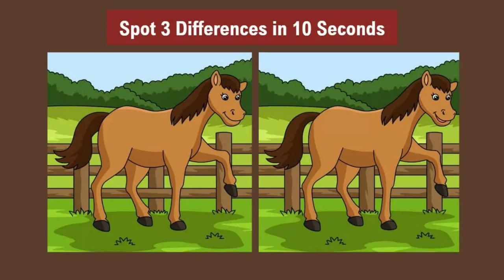Brain Teaser Eye Test no.26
Observation Skill Test: find the image that doesn't belong with the rest in 20 seconds..

If you are a keen observer try to Spot the Odd One Out  in this Optical Illusion. It is time to put your eyes to the test and know how good your perception is!